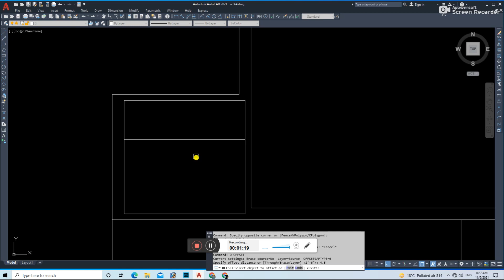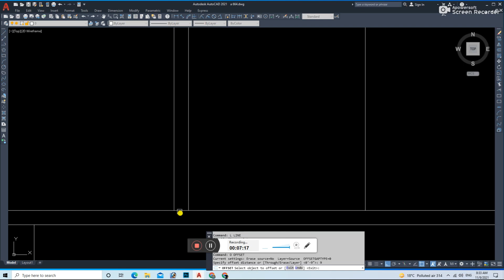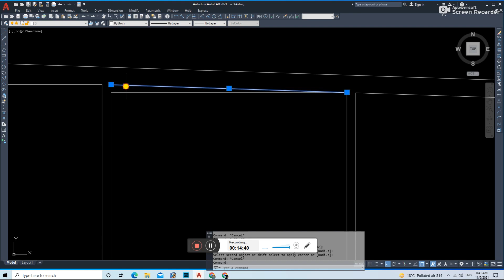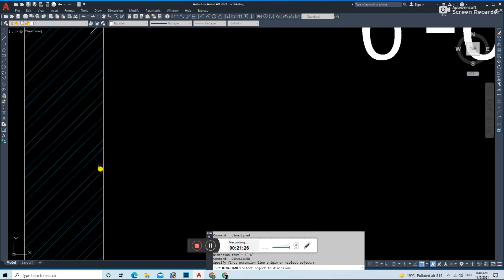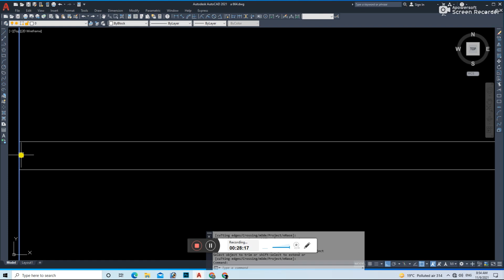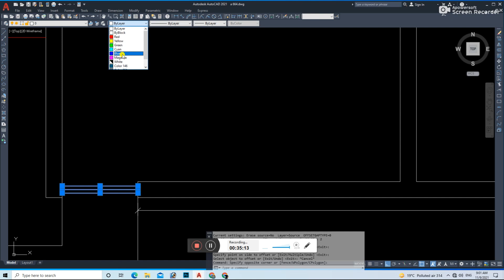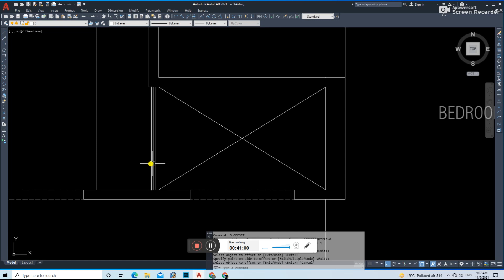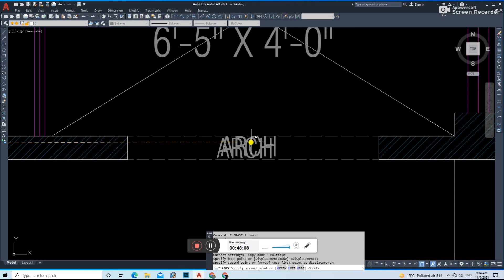How To Draw a Duplex House Plan in AutoCAD Complete Tutorial./advance designer/mohd gulshad/ad